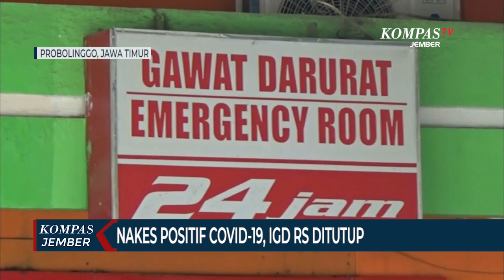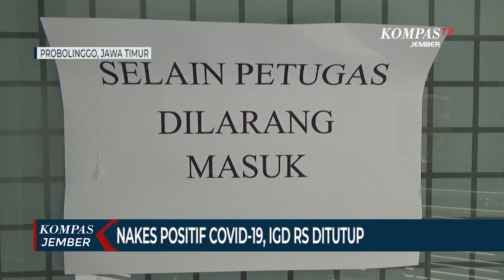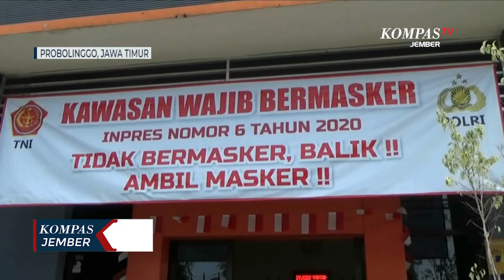Tenaga Kesehatan Positif Covid-19, IGD Rumah Sakit Ditutup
PROBOLINGGO, KOMPAS.TV - Ruang instalasi gawat darurat rumah sakit swasta di Kabupaten Probolinggo Jawa Timur terpaksa ditutup selama 3 hari ke depan, setelah sejumlah tenaga kesehatan terpapar covid-19.

Saat ini, pihak rumah sakit terus melakukan tracing dan mengkarantina tenaga kesehatan, yang bertugas di IGD.

Ruang IGD yang ditutup tersebut ada di rumah sakit Wonolangan Dringu Kabupaten Probolinggo terpaksa menutup ruang instalasi gawat darurat atau IGD selama 3 hari ke depan.

Humas RS Wonolangan, Nyoman Suasthi mengatakan bahwa penutupan ruang IGD berlaku sejak tanggal 3 hingga 5 September 2020 dan baru buka kembali pada 6 September.

Meski ruang IGD ditutup dan rumah sakit tidak menerima pasien baru, namun pelayanan rawat inap, rawat jalan dan poliklinik, masih tetap beroperasi seperti biasa.

Pihak rumah sakit saat ini fokus melakukan tracing kepada nakes, baik yang bertugas di IGD maupun nakes yang bertugas di tempat lain, termasuk poliklinik. Ruangan IGD lantas disemprot disinfektan dan semua alat medis dibersihkan.

Tenaga kesehatan, yang bertugas di IGD saat ini tengah melakukan karantina mandiri di tempat, yang disediakan pihak rumah sakit dan tim satgas covid-19 Kabupaten Probolinggo.